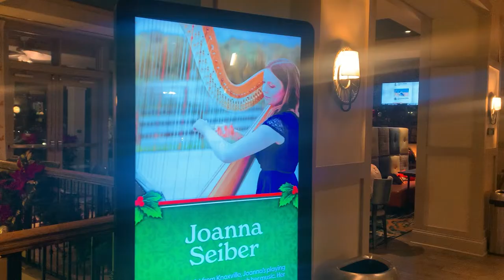Festive Harp Music at DOLLYWOOD’S DREAMMORE RESORT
Hey y’all! Thank you all so kindly for joining along on this journey! This vlog was so fun to film and we are grateful to the staff at Dollywood’s DreamMore Resort for being so warm & welcoming to us.
Also, a HUGE thank you to my sweet husband for filming!
Love, Joanna